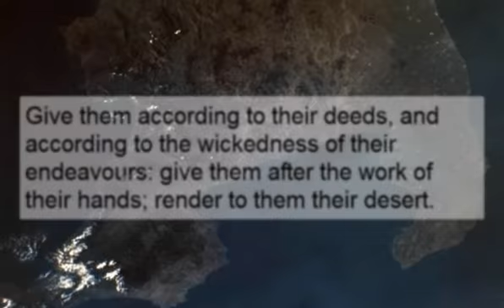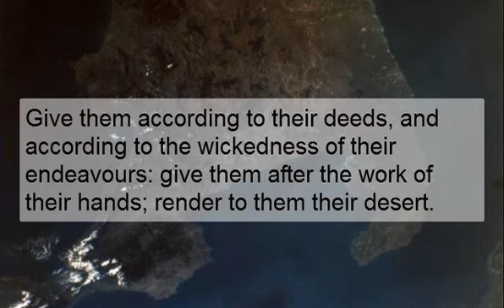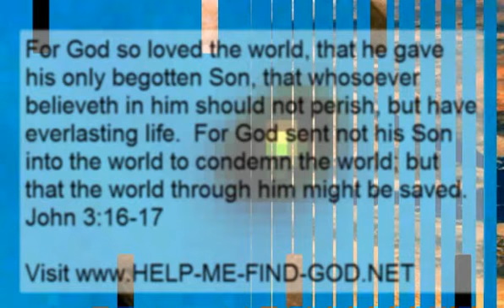free music videos to download